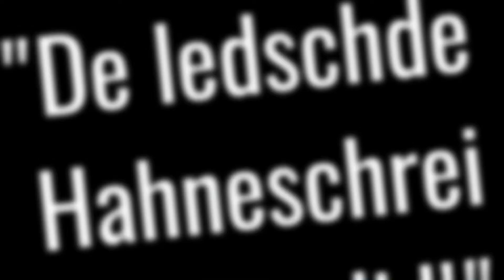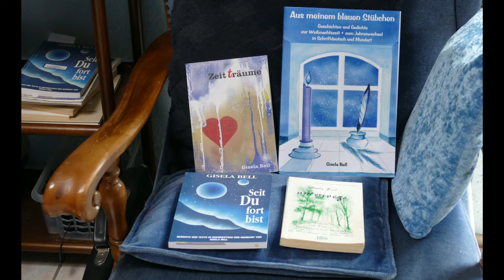Gisela Bell liest "De ledschde Hahneschrei". Ein Film der Bosener Gruppe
Es geht um den Umgang mit Tieren. Gisela Bell  nimmt „kein Blatt vor den Mund“, wenn es darum geht, Missstände in der Gesellschaft aufzudecken und setzt sich für Tierwohl und für den empathischen Bezug zum Mitmenschen ein. Gisela Bell rezitiert ihre Texte in einem außergewöhnlichen Vortrag. Sie hat als Schauspielerin über Jahre dazu Erfahrungen gesammelt.
Mit ihrem Partner, dem Kunstmaler Dieter Stoll, lebt die Autorin seit vielen Jahren in Überherrn im Kreis Saarlouis. Ihre Erfahrungen aus der Theaterzeit mit dem Rezitieren von Texten setzt sie auch beim Vortrag in Lesungen ein, was jede Mundartlesung zu einem besonderen Erlebnis macht.